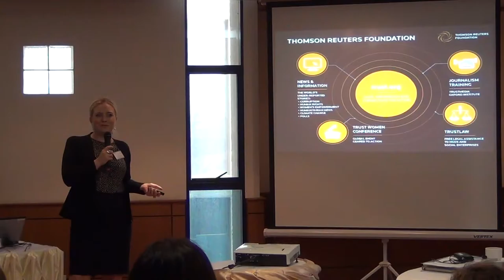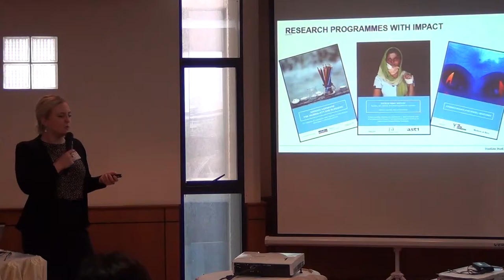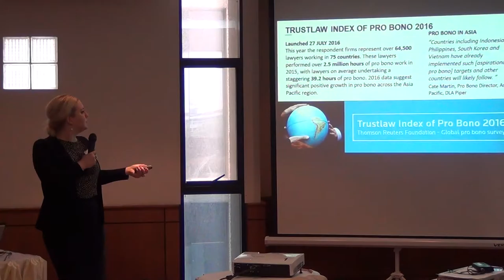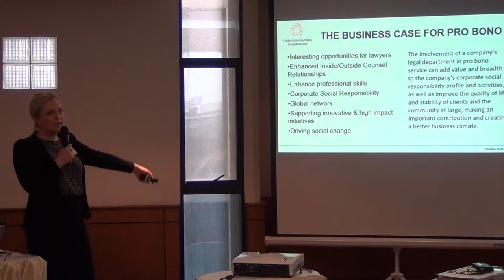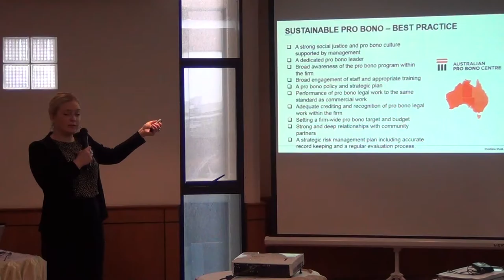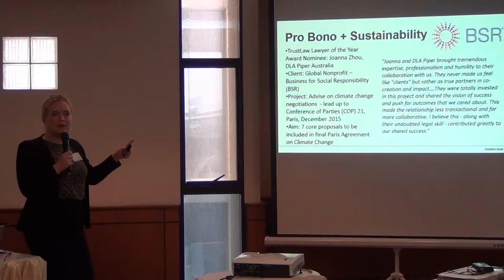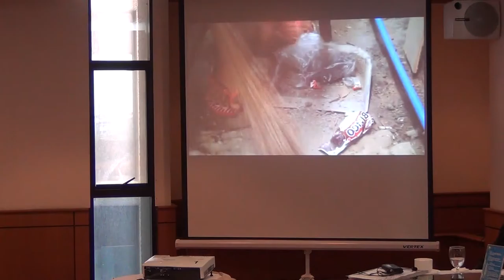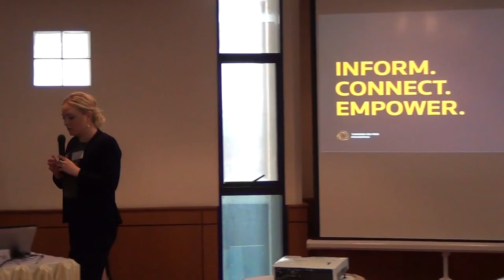Innovative Pro Bono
Luncheon Talk 18 Aug 2016 by Jessica Marsh, TrustLaw